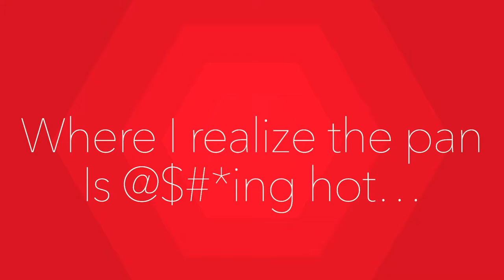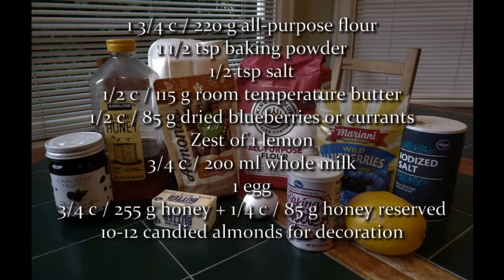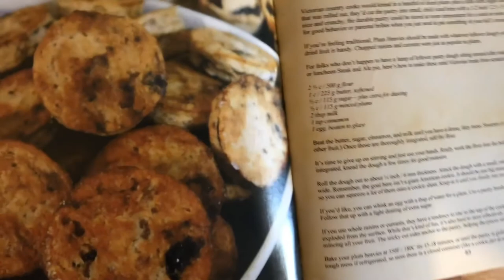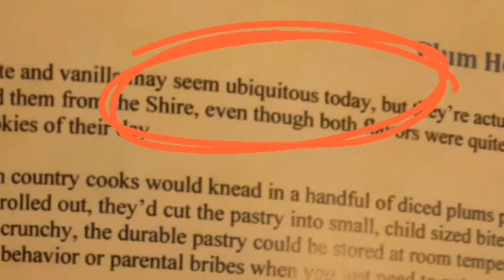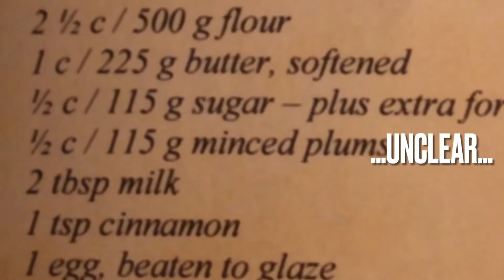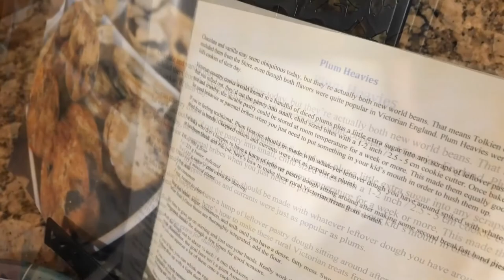Hobbit Day Cooking Show!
The GeekGirlCon crew teaches you how to eat like a Hobbit by preparing recipes from An Unexpected Cookbook: The Unofficial Book of Hobbit Cookery to celebrate National Hobbit Day.

Land Acknowledgement
GeekGirlCon acknowledges that the land on which we operate is the occupied, unceded territory of Coast Salish peoples, specifically the Duwamish, Suquamish, Snoqualmie, Snohomish, Lummi, Skagit, and Swinomish.

Acknowledgment is a small gesture that becomes more meaningful when coupled with authentic relationships and informed actions. GeekGirlCon pledges to open all public events and gatherings with a statement acknowledging the traditional Indigenous stewardship of the lands on which we gather. We pledge to move beyond words into initiatives and programs that fully embody a sustained commitment to Indigenous rights and equity.

There are 29 federally recognized tribes throughout Washington. In addition to recognizing the sovereignty of these nations, GeekGirlCon would also like to recognize the Duwamish, Wanapum, and Chinook people. Despite their traditional and continuing presence in this region, these nations are still not recognized by the United States government.